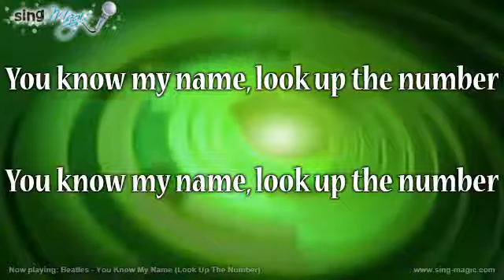Beatles You Know My Name Look Up The Number Karaoke Version Instrumental